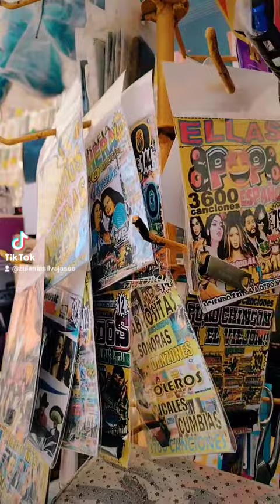hello hello hello hello 🤣